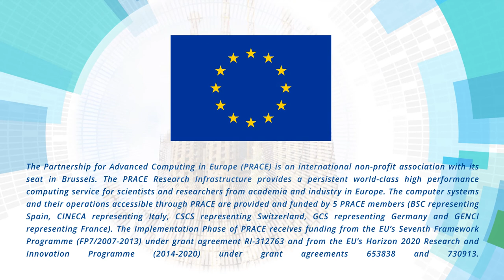PRACEdays17 - Interview Thomas Skordas, Director, DG Connect, European Commission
PRACEdays17 is the central event of the European HPC Summit Week 2017.
Thomas Skordas gave an interesting interview about different topics like the future challenges of HPC in Europe and the key role of PRACE in the European HPC ecosystem.
From 16 to 18 May 2017, PRACE organises the fourth edition of its Scientific and Industrial Conference – PRACEdays17 – under the motto "HPC for Innovation: when Science meets Industry" in Barcelona, Spain.